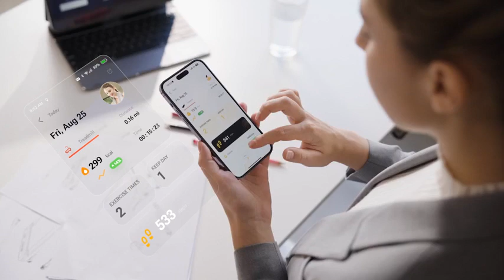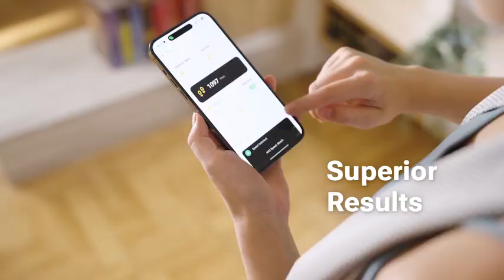Urevo Spacewalk 3S Διάδρομος Γυμναστικής 2.5HP Smart Control με Αυτόματη Κλίση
Διάδρομος με Αυτόματη Κλίση: Ο διάδρομος περπατήματος Spacewalk 3S διαθέτει λειτουργία αυτόματης κλίσης με 9 επίπεδα κλίσης. Απλά πατήστε ένα κουμπί για να ενεργοποιήσετε την αυτόματη κλίση μέσω τηλεχειριστηρίου.

Εύκολη Χρήση με την Εφαρμογή UREVO: Συνδέστε τον διάδρομο περπατήματος Spacewalk 3S στην εφαρμογή UREVO για πρόσβαση σε τρία προκαθορισμένα και προσαρμόσιμα στόχους και προγράμματα γυμναστικής. Εύκολα στοχεύστε τους στόχους σας σε χρόνο, απόσταση ή θερμίδες μέσω επιλογών λειτουργίας που ταιριάζουν σε διάφορους στόχους φυσικής κατάστασης.

Πιο Σταθερή Δομή Ανύψωσης Πλαισίου: Αντί για ένα τυπικό σχέδιο κλίσης δύο σημείων, ο διάδρομος Spacewalk 3S διαθέτει μια προηγμένη δομή πλαισίου για πιο σταθερή ανύψωση κατά το τρέξιμο.

Εύκολη Αποθήκευση και Μετακίνηση: Με ύψος μόνο 16.5cm, ο διάδρομος περπατήματος με κλίση Spacewalk 3S σας επιτρέπει να τον αποθηκεύσετε εύκολα κάτω από τον καναπέ ή το κρεβάτι σας. Οι μπροστινοί τροχοί και η φορητή λαβή σχεδιασμένη στο τέλος του διαδρόμου περπατήματος σας επιτρέπουν να τον σύρετε εύκολα για να αλλάξετε την τοποθεσία της άσκησής σας.

Ισχυρός αλλά Αθόρυβος: Ο διάδρομος περπατήματος Spacewalk 3S διαθέτει έναν ισχυρό κινητήρα 2.5HP, παρέχοντας μια ισχυρή εμπειρία τρεξίματος ενώ διατηρεί ήσυχη λειτουργία. Επιτρέπει απρόσκοπτες ταχύτητες από 1 έως 6 χλμ/ώρα , εξασφαλίζοντας αδιάλειπτες προπονήσεις χωρίς θορύβους.